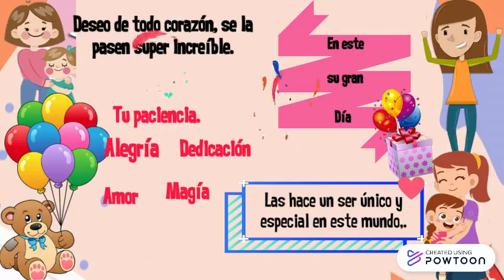Día de las madres Jardín de niños Tecayehuatzin